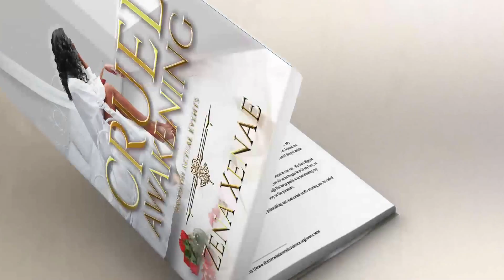Cruel Awakening by Zena Xenae Book Trailer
Glamma Books and Publishing presents "Cruel Awakening" by Zena Xenae. A true story set in Baltimore in the 1980's. Read her compelling story of love and betrayal. This Best Seller has a 5 star rating on Amazon.
Follow us on me on instagram @cruelawakening
Sample reading coming soon.
In the meantime stop the violence. Let's work to end Cancer.